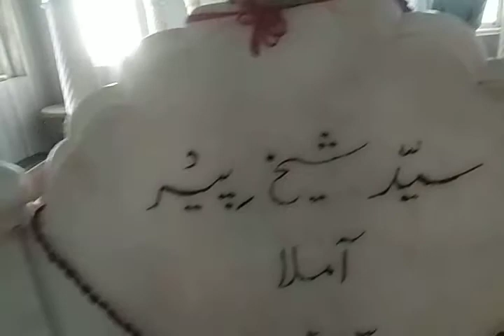हजरत शेख पीर की जिन्दा करामत part 2 । विशाल के तीन दिन बाद मजार के बाहर खड़े थे।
Pire tarikat Hazrat qari Mustak bapu bloch habibi chisti qadri shoharwardi nakshbandi jamnagar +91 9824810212